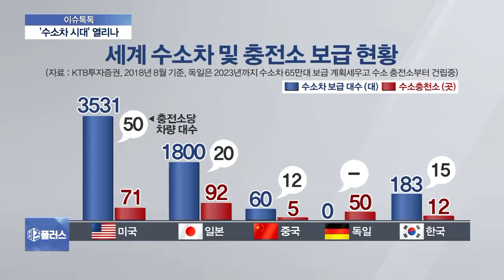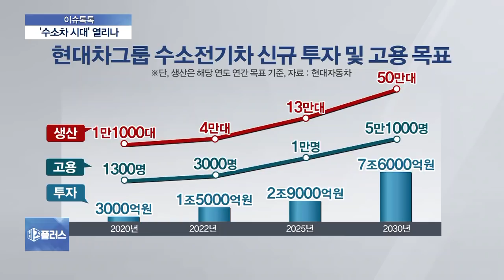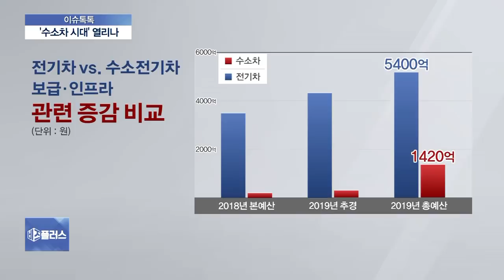[이슈톡톡] 현대車, 수소차 생산 ‘시동’…대규모 투자, 업계 위기 극복할까?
현대차가 수소전기차 중장기 발전계획을 발표했습니다. 오는 2030년까지 수소전기차를 연 50만대까지 생산하고 연료전지시스템도 확대하겠다는 겁니다. 마침 정부도 수소차 관련 예산을 내년에 더 늘리기로 해서 수소차에 대한 기대감을 높이고 있습니다. 우리의 수소차 기술경쟁력과 현대차의 이번 계획이 갖고 있는 의미 짚어보겠습니다. 먼저 시청자분들의 이해를 돕기 위해 선문대 스마트공학부 최영석 교수와 기술적인 얘기부터 해보겠습니다.

최영석 선문대 스마트공학부 교수 전화 연결

- Q. 수소차나 수소전기차는 지금 차들과 어떤 차이가 있는건가요?

- Q. 연비나 수리 같이 이용자들과 밀접한 부분들은 어떻습니까?

- Q. 지금 우리 수소차 관련 경쟁력은 세계적으로 어느정도 수준인가요?

- Q. 일본이 이미 양산차를 내놓았다고 하던데, 다른 나라는 어느정도 상황인가요?

- Q. 우리가 너무 늦은 건 아닌가요?

최영석 선문대 스마트공학부 교수 전화 연결 종료

계속해서 오대원 경기대 글로벌비즈니스학과 교수님과 계속 이야기 나눠보죠.

Q. 수소전기차가 성공하려면 충전소같은 인프라가 가장 중요할텐데, 현재 우리 상황은 어떻습니까?

Q. 정부도 내년 예산에 수소차 관련 예산을 확대편성했다고 하는데, 현대차의 이번 계획이 정부의 정책방향과 딱 맞는다고 볼 수 있겠네요?

Q. 투자라는 게 돈의 규모도 중요하지만 타이밍도 대단히 중요한데, 현대차의 지금투자시점이 타이밍상으로 적절하다고 보세요?

Q. 수소차관련 기사를 살펴보면 정의선 수석부회장의 움직임이 눈에 띕니다. 현대차가 기존 내연기관차량에서 미래차로 무게중심을 옮기고 있는게 결국 정 수석부회장의 뜻이라는 의미겠죠?

Q. 오늘 나온 현대차 인사도 정 수석부회장으로의 무게추 이동을 보여주고 있다는 평이 나오던데요?

Q. 그럼 수소차로의 전환이 지금 국내 완성차업계, 부품업체들의 위기에 돌파구가 될 수 있을까요?

◇출연: 오대원 경기대 글로벌비즈니스학과 교수, 최영석 선문대 스마트공학부 교수